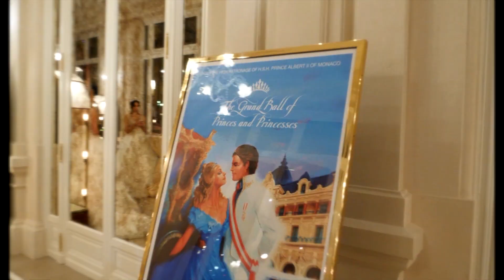The Grand Ball of Princes and Princesses Monaco 2019